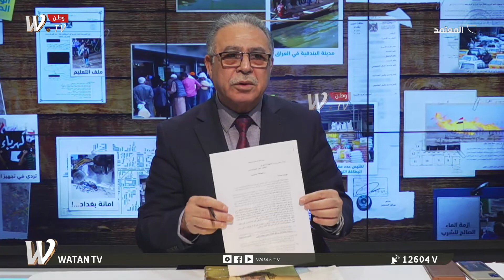تعرف على اهم مشكال البطاقة التموينية ومفرداتها التي تتوزع كل شهرين